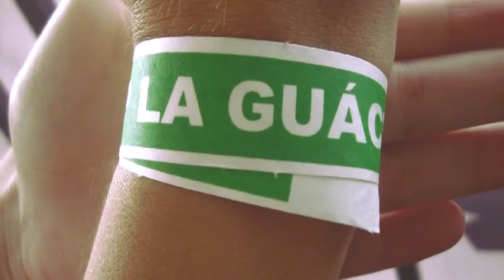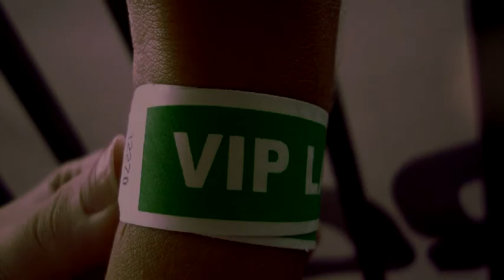La Guacima Costa Rica Super Turismo 2000 and Superbike Heats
clips from a raceday at la guácima a couple years ago.

no hd :(